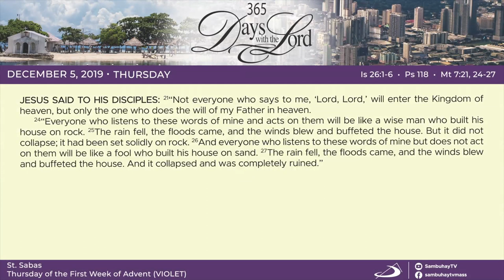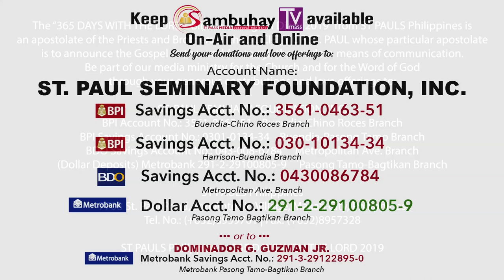365 DWTL | Thursday of the First Week of Advent | December 5, 2019